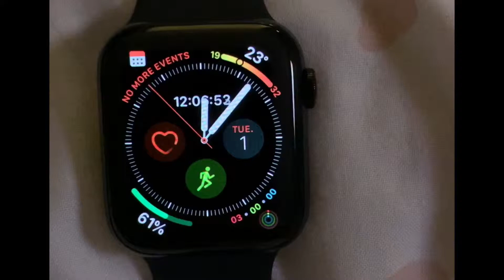Apple Watch Series 4 New Year Fireworks Display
On New Years the Apple Watch Series 4 displays fireworks on the display for you.